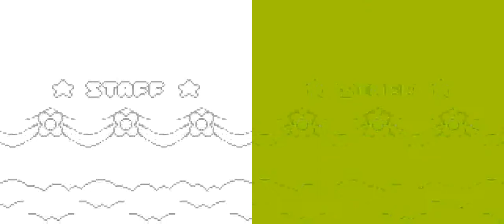TwinBee da!! (GB) - Full Run + Ending Doubleplay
I wanted to use the Gambatte core, but since it was spazzing out, I had to  settle with GB Hawk. Luckily that one didn't fail me. Left side is 1P and right is 2P.